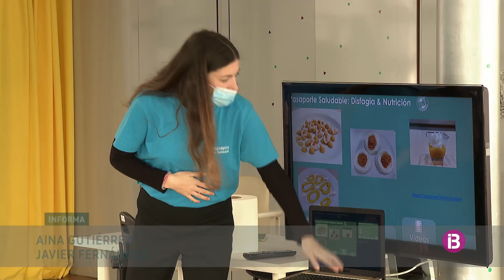Més de dos milions de persones a Espanya pateixen disfàgia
Els problemes per enviar-se el menjar afecten a persones majors o amb malalties neurodegeneratives